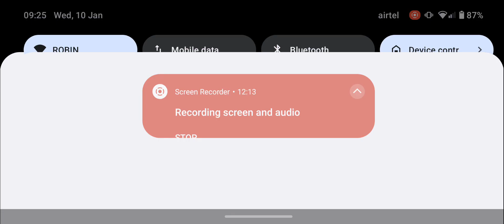Garena Free Fire Gameplay campaign 367